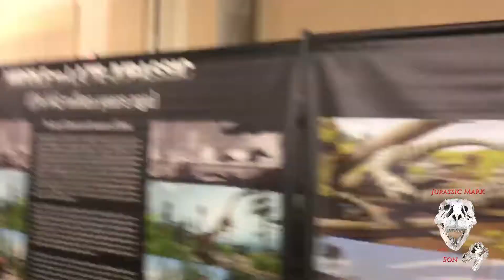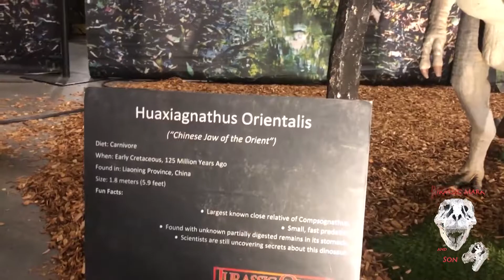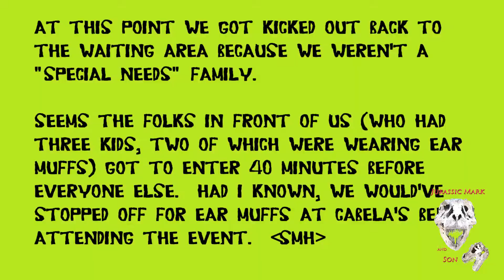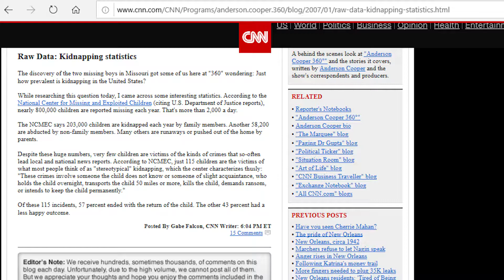Jurassic Quest! JurassicJr rides a T-Rex!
JURASSIC QUEST!  It's been a few weeks since the event, but I finally have the video edited for you all.  It's tough to stay motivated in this much pain.   I'm a bit snippy in this vid because I had to skip pain meds in order to drive us out to the Clark County Fairgrounds (North of Vancouver) post-surgery, but we still had a pretty good time there, even with how short the actual attraction was.  The dinosaurs we got to see and ride were: the Velociraptors, Tyrannosaurus Rex (T-Rex), Triceratops, Apatosaurus (Brontosaurus), Ankylosaur, Spinosaurus, Pachycephalosaur, Guanlong, Dilophosaur, Huaxiagnathus Orientalis, Dilong, Beipiaosaurus, Titanoceratops, Allosaurus, Therizinosaurus, Ceratosaur, Protoceratops, Carnotaurus, Stegosaurus, Aigialosaurus, and Gallimimus.

Music mostly by David Fesliyan, with the intro by JurassicSr.